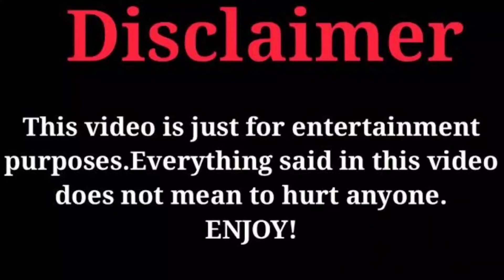Ode To Joy 3 Cast Real Ages And Real Life Partners 2022